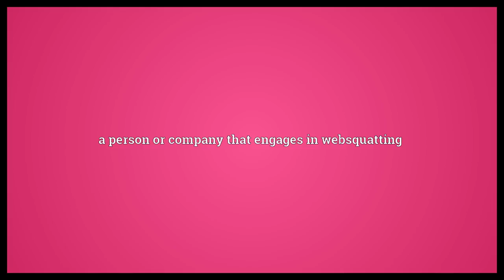Websquatter Meaning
Video shows what websquatter means. a person or company that engages in websquatting.  Websquatter Meaning. How to pronounce, definition audio dictionary. How to say websquatter. Powered by MaryTTS, Wiktionary